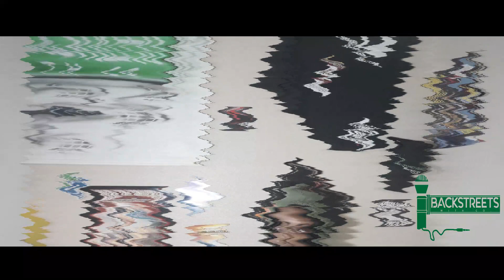Trill AKA Tha Stoner on Money Missions, record contracts,and more